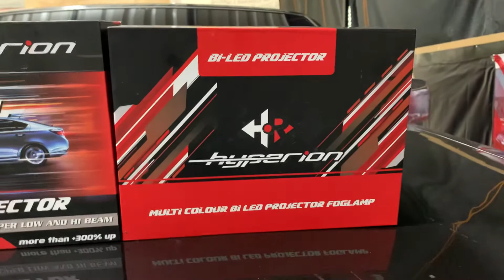Nissan Terrano menolak tua custom Hyperion BiLED Projie Next Level & Hyperion Foglamp Projie 3 Warna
Hallo guys.. Hari ini dapet project menolak tua custom Headlamp & Foglamp mobil Nissan Terrano 2004, sekalian refurbish mika Headlamp nya yang uda kusam menguning & banyak pecah rambutnya, biar kinclong lagi kaya baru..

* Hyperion V2 Bi-LED Projector Next Level (Laser on High Beam) paket free Demon Super Red + Shroud BMW Oval Angel Eyes

* Hyperion Foglamp Projector Multi Colours 3 Warna + Demon Eyes Super Red

* Nano Burn Coating Headlamp (Sepasang)

Thanks ya pak Eki uda custom lampu mobilnya di Workshop Clemz Automotive cabang resmi Yoong Motor Jakarta Pusat 🙏🏻

Jam operasional :
Senin - Jumat : 9:30 - 17:00
Sabtu : 9:30 - 15:00